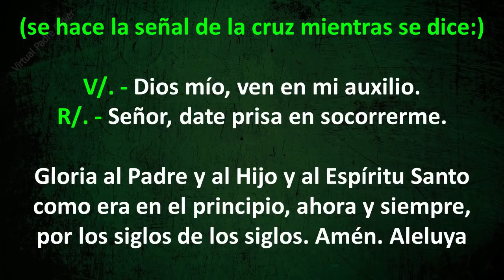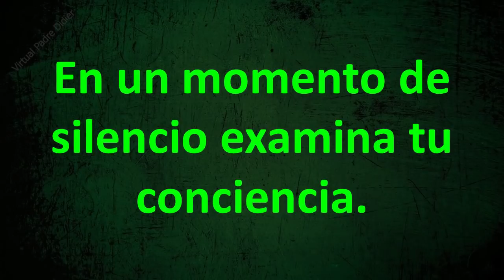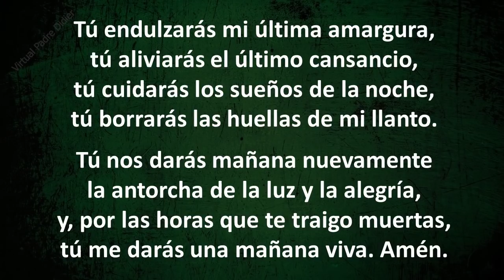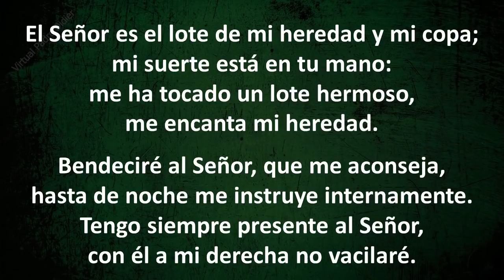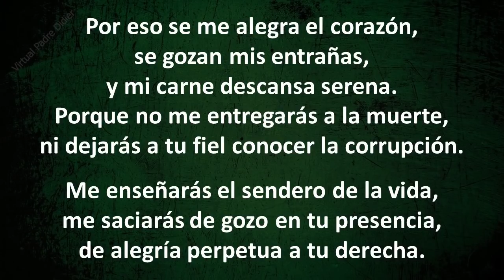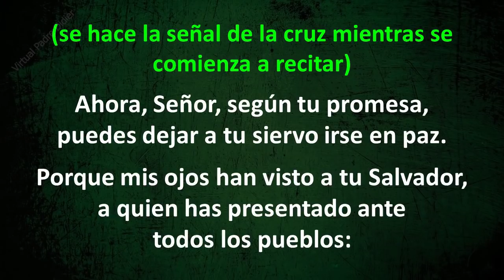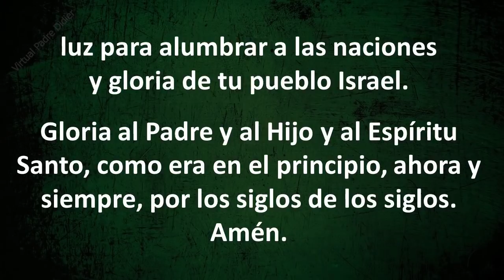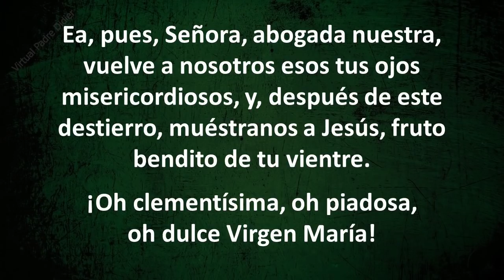COMPLETAS DE HOY JUEVES 27 DE MAYO DE 2021. Padre Didier.